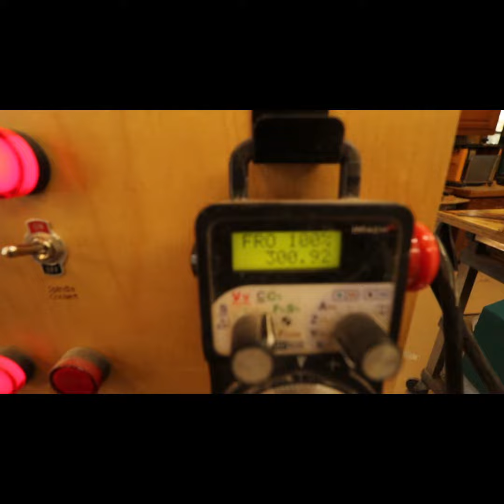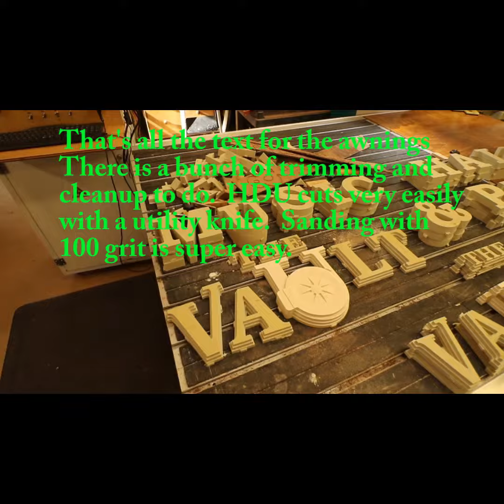The Vault letters 3 of 18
This completes all the text for the three awning signs.  After this I need to clean up all of this text.  The next stage is to make the Alupanel pieces.